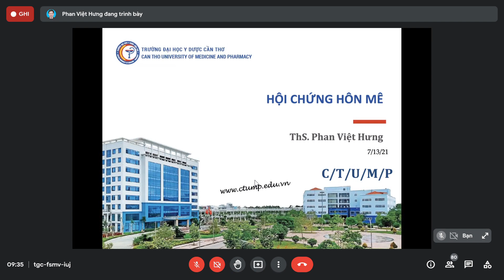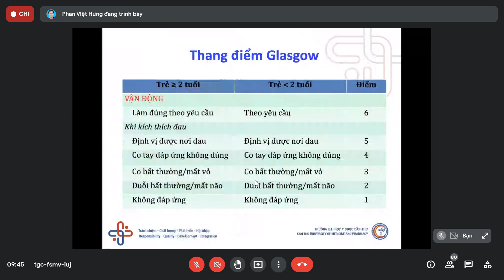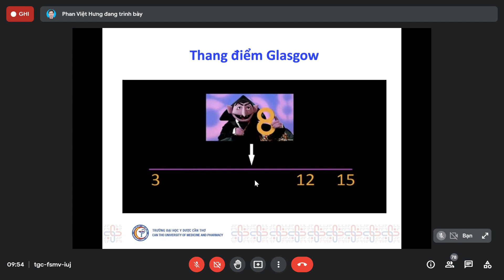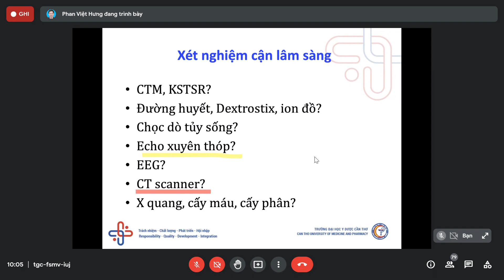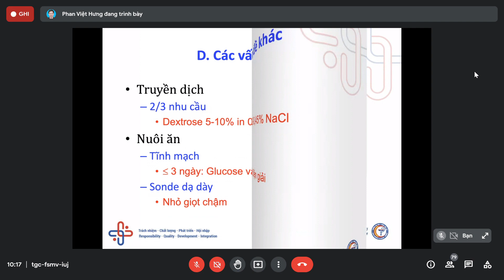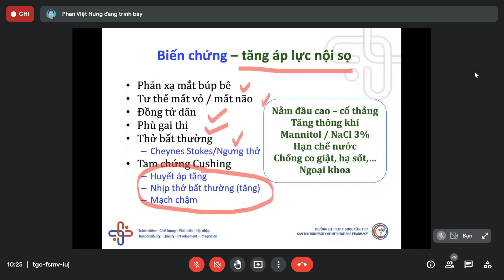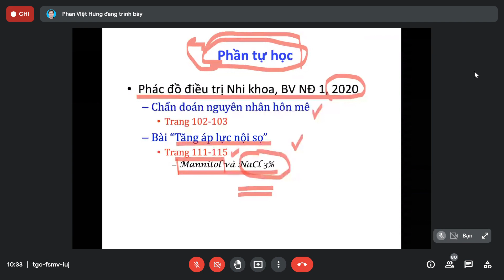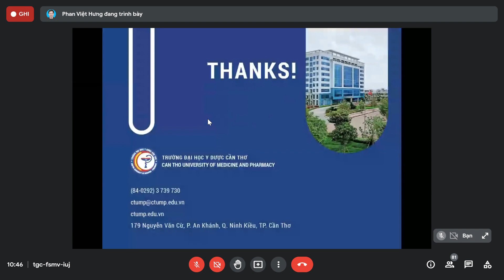[LT NHI 3 ] Hội chứng hôn Mê - thầy Hưng